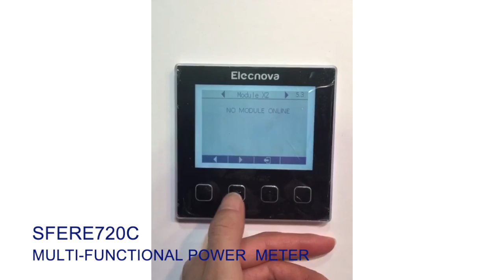Sfere720C Power Monitoring Electric Parameter Panel Use Guide ELECNOVA/SFERE ELECTRIC